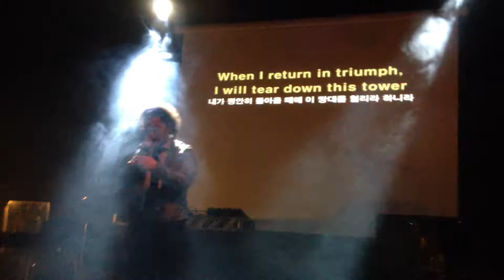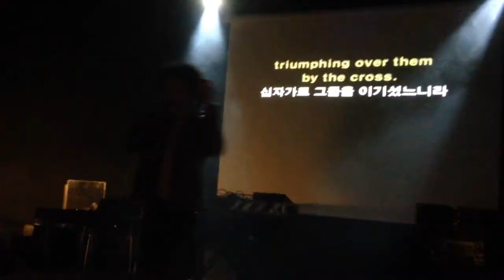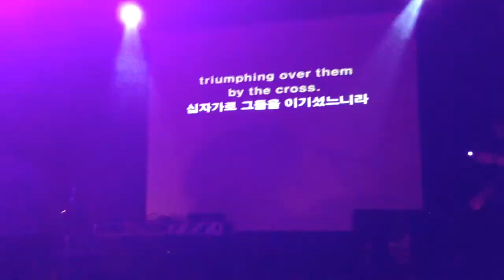TRIUMPHING OVER THEM BY THE CROSS 양동근 클럽L 2013 11 26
등대교회
배송희 담임목사

VISION NIGHT
HOLY RAVER

TRIUMPHING  OVER THEM BY THE CROSS 양동근

KOREA